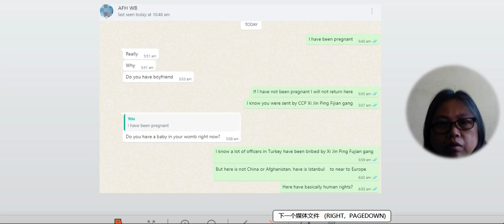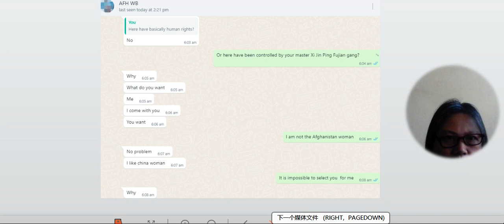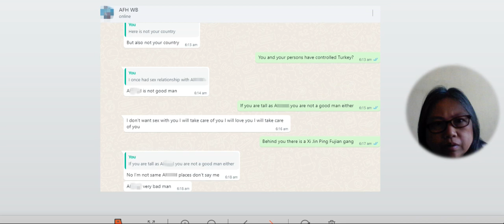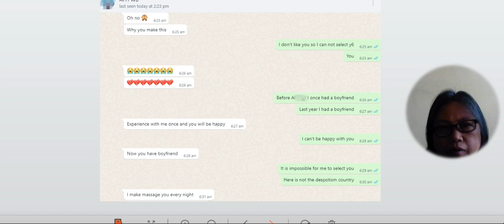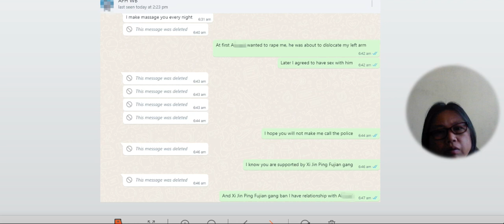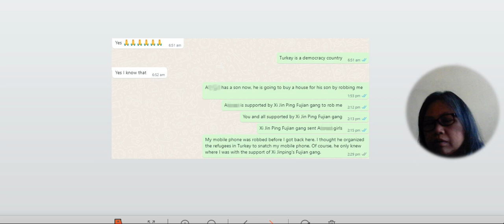My struggle will bring Chinese a new China, for which I have responsibility that God gave me